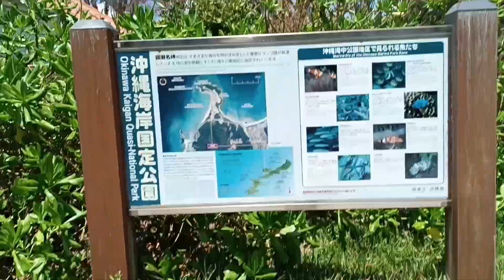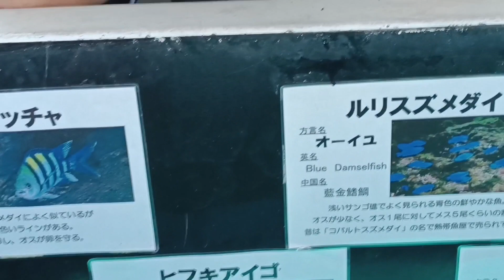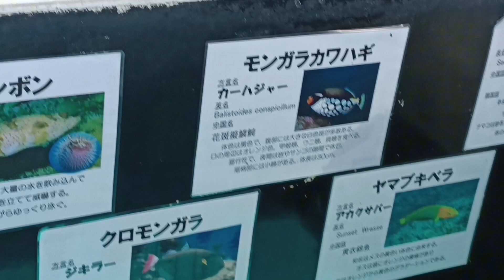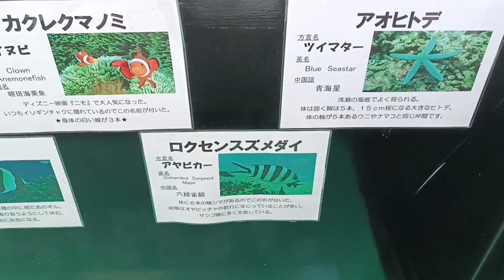沖繩busera 海中公園喂魚，好多魚的海